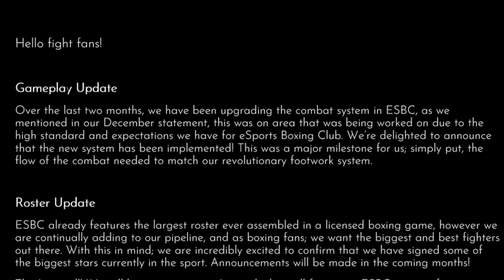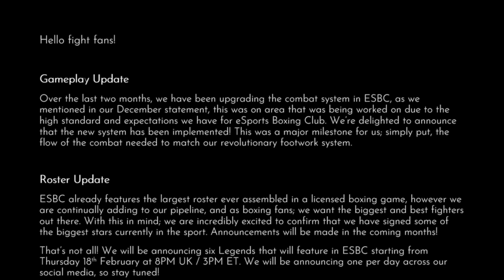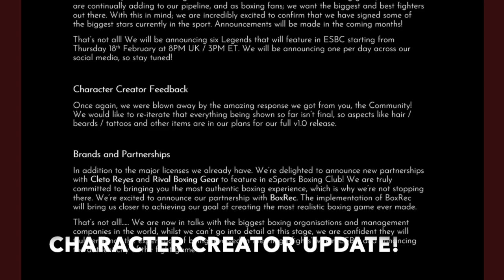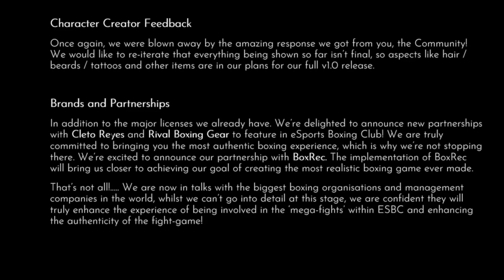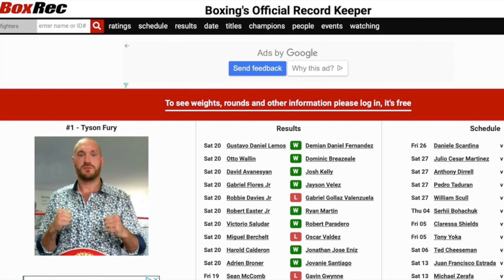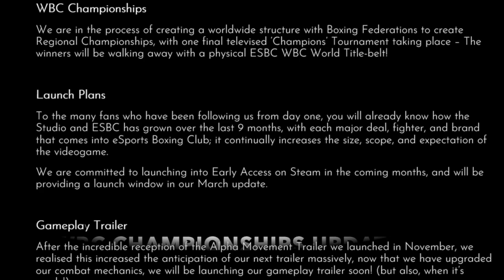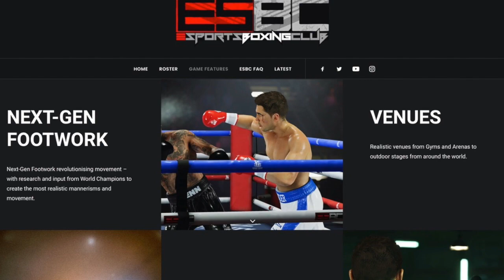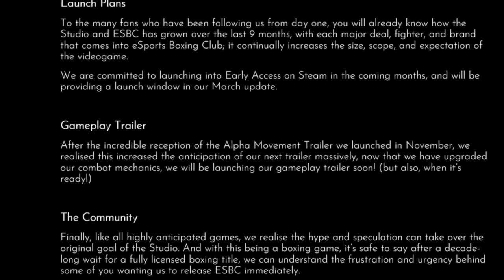eSports Boxing Club - Major Roster and Gameplay Update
We take a look at the latest information drop for eSports Boxing Club. As of the posting of this video, Steel City has announced Sugar Ray Robinson, Joe Louis, Jack Dempsey, and Jack Johnson as legends. There will be two more announced in the next 2 days which are likely to be Joe Frazier and George Foreman.

Prince also touches on the gameplay updates that have been shared by the developer as well.